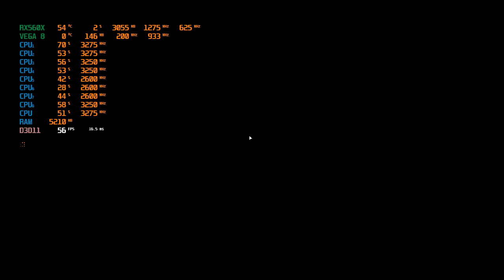Acer Nitro 5 Ryzen 5 2500U RX560X FarCry 5 Ultra Setting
Acer Nitro 5 A515-42 (malaysia)

AMD RYZEN 5 2500U 3.5GHZ
128GB M.2 SSD / 1TB HDD SATA
12GB DDR4 RAM HYPERX IMPACT
RADEON VEGA 8 1GB DDR4
RADEON RX560X 4GB GDDR5 128BIT
ACER NITRO SENSE COOL BOOST TECHNOLOGY
15.6 Full HD IPS LED SCREEN
BACKLIGHT RED KEYBOARD
DOLBY PREMIUM SOUND SPEAKER
1X USB TYPE-C/ 1X USB 3.0 / 2X USB 2.0
720P WEBCAM / CARD READER
Windows 10 SL 1803 new updated

gameplay : FarCry 5 Ultra Setting

record by msi afterburner